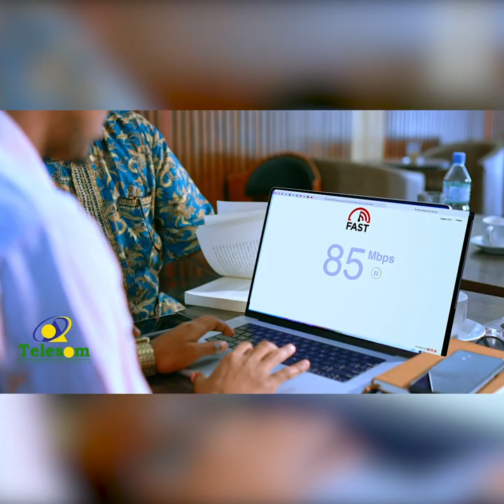"Guriga ayaa la iga eryey oo aabahay ayaa igu yidhi inanta yar social media ha dhex keenin" ...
"Guriga ayaa la iga eryey oo aabahay ayaa igu yidhi inanta yar social media ha dhex keenin" Wiil Tiktokta caan ka ah.